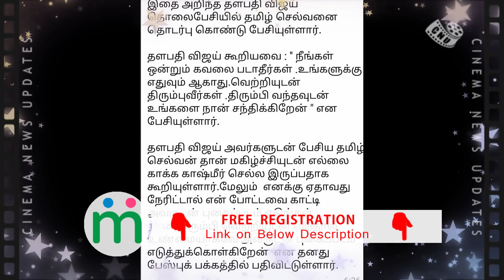Thalapathy Vijay Calling to Speak Indian Army Man | Vijay Fans Proud Moments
Indian Army Man Open Statement about Thalapathy Vijay

Vijay Calling and Speaks to Indian Army Man

Tamil Selvan Fans of Thalapathy Vijay

Vijay Encourage and Wishes to Tamil Selvan